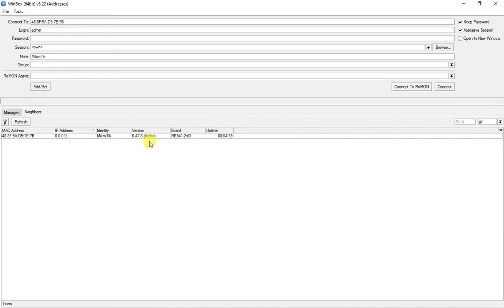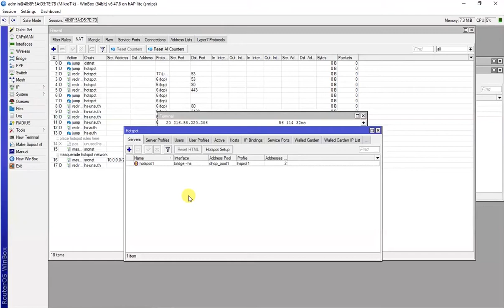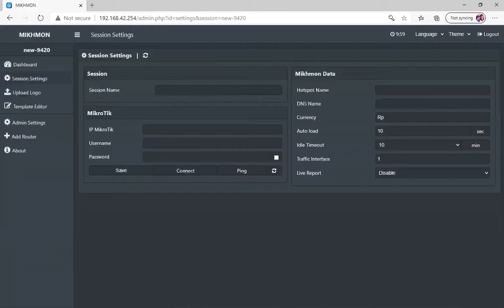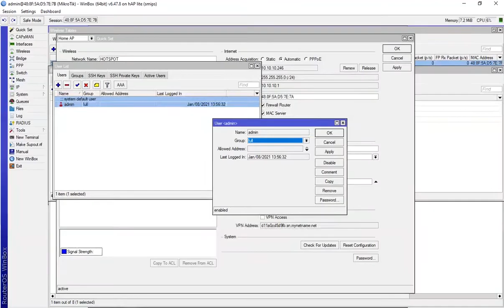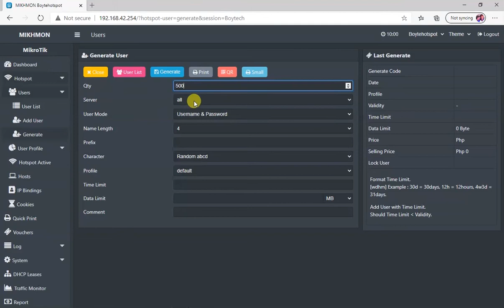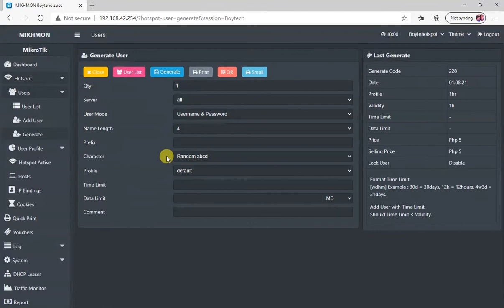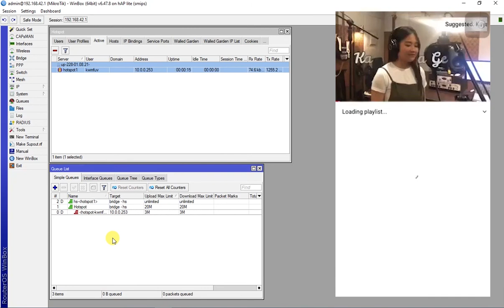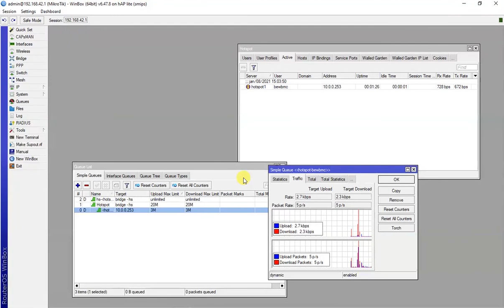Mikrotik Hotspot setup with Mikhmon & Free portal